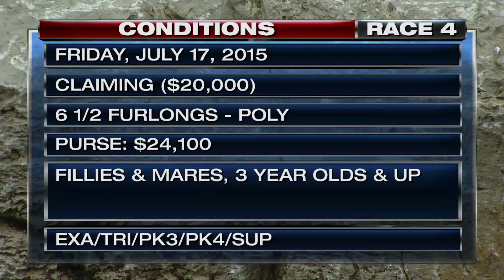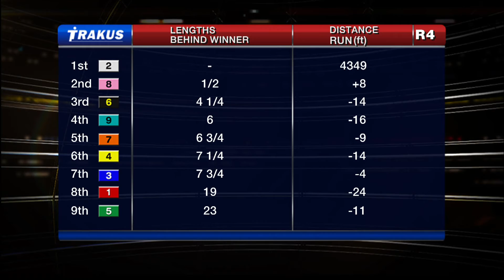Woodbine, Tbred, July 17, 2015 Race 4